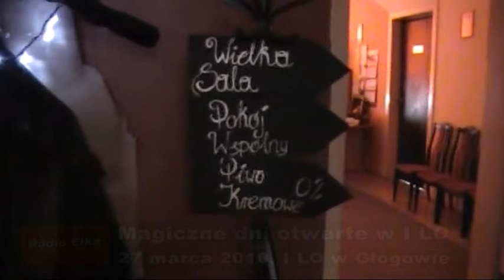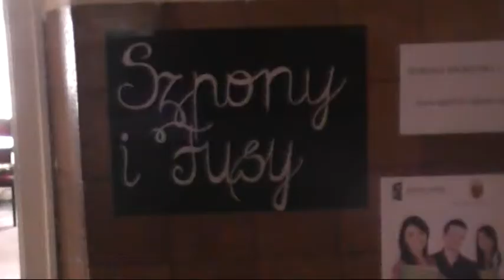Hogwart w I LO w Głogowie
Na kilka godzin I Liceum Ogólnokształcące w Głogowie zamieniło się w Hogwart. Po korytarzach krążyli uczniowie i nauczyciele w strojach czarodziejów, wszędzie było pełno świec, pająków i nietoperzy, a w salach unosił się dym z kadzidełek. W ten nietypowy sposób społeczność szkolna zachęcała gimnazjalistów do uczenia się właśnie w ich ogólniaku.